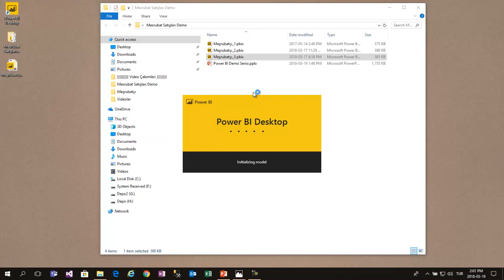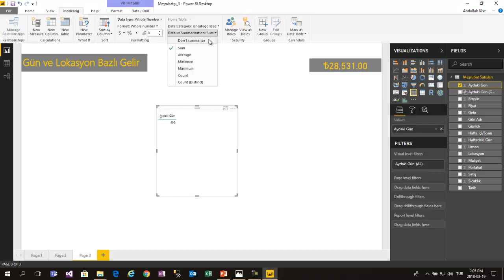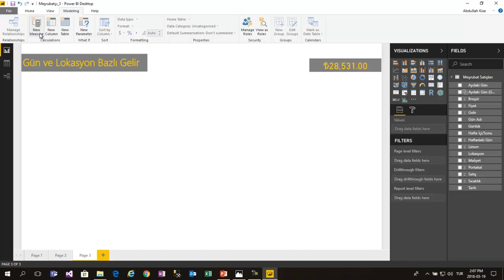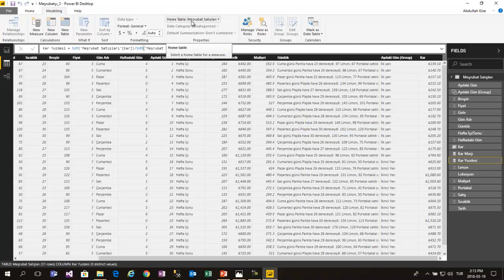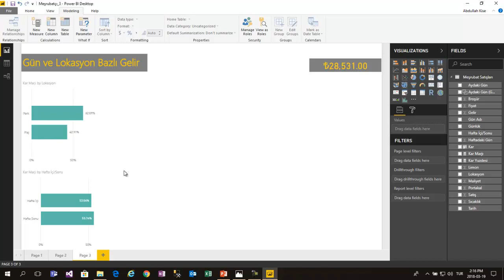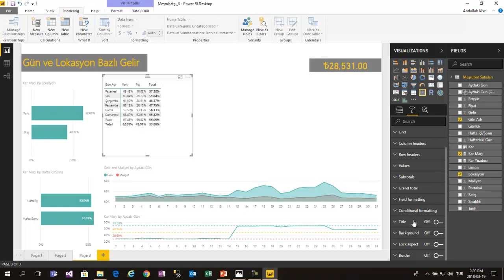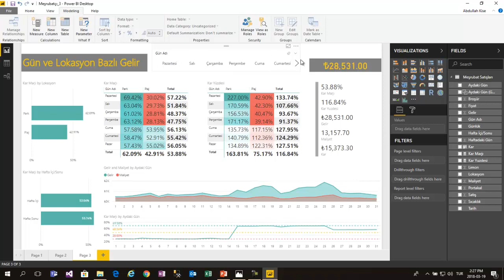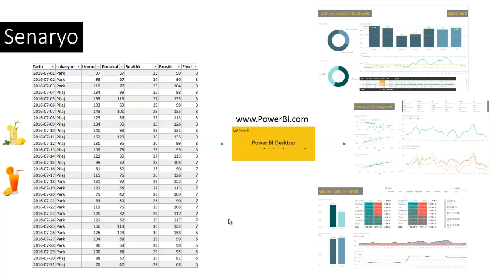Power BI Demo Serisi (Meşrubat Satışları - 4)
Abdullah Kise : "Bu seride bir aylık meşrubat satışları senaryosunu ele alıyoruz. Power BI Desktop ile satışların bulunduğu Excel dosyasına bağlanıp verileri istediğimiz formata getireceğiz. Hemen ardından modelleyip sonrasında da karlılık durumunu ve çeşitli korelasyonları görebileceğimiz raporlar tasarlayacağız.

Serimiz bir kaç bölümden oluşuyor. Bu bölümde DAX diline temel bir giriş yaparak Calculated Column ve Measure oluşturuyoruz. Hemen sonrasında Matrix, Area Chart ve Card yardımıyla raporumuzu tasarlıyoruz."

Aşağıdaki linkten satışların bulunduğu Excel dosyasına ve videoda geliştirilen Power BI dosyasına erişebilirsiniz: